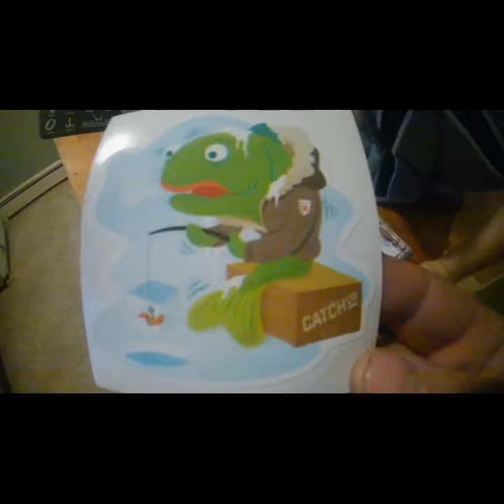Mystery Tackle Box (first unboxing) ice fishing season!!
Just a short video of some of the fish ive caught with my son at the end of 2018! Also my second MTB BOX. Recoeved and opened for you! Can't wait to kick off 2019 and all the memories to be made fishing 🎣